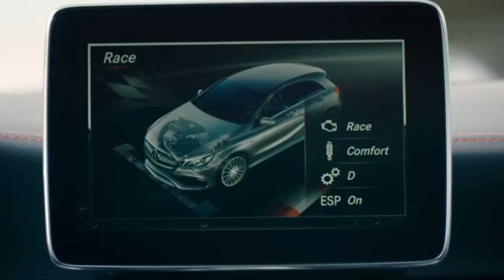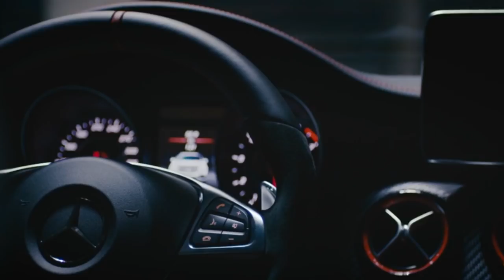Filipe Figueiredo » Reaction Series - Powered By Mercedes A45 AMG 381CV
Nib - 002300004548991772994